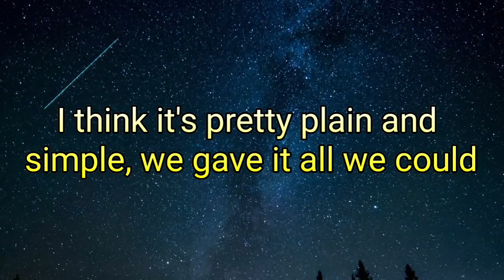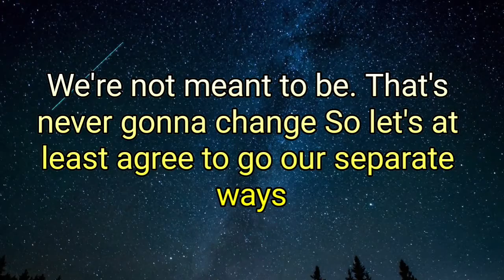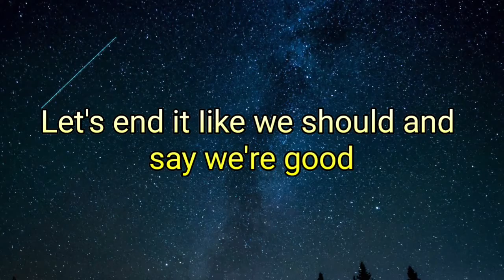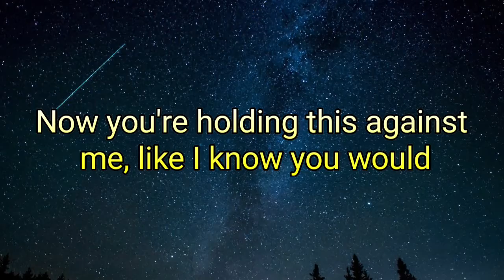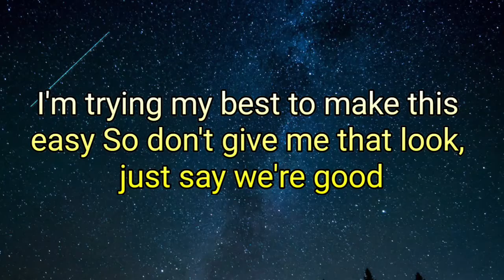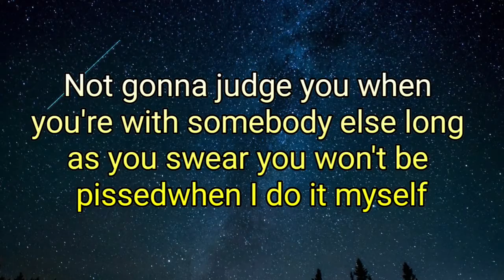Dua Lipa - We're Good (Lyrics)